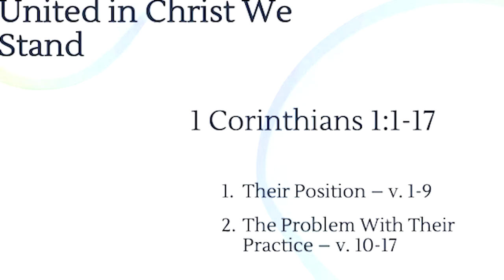Sermon | United In Christ We Stand | John Rudolph | 1 Corinthians 1:1-17